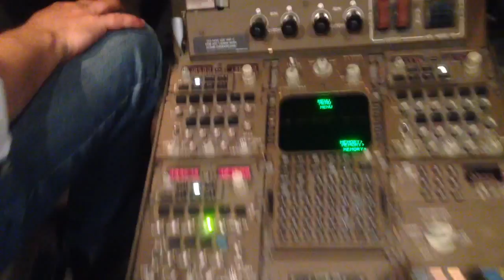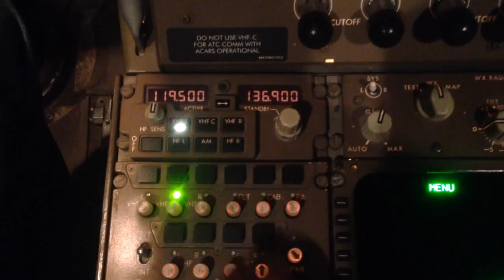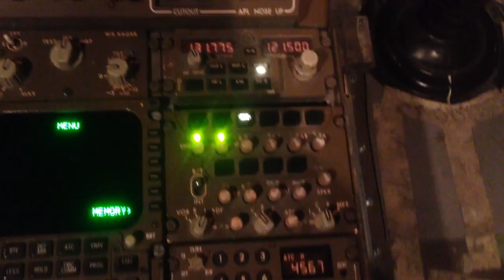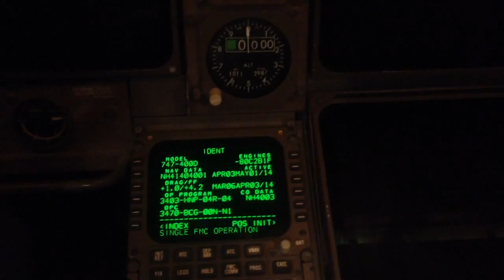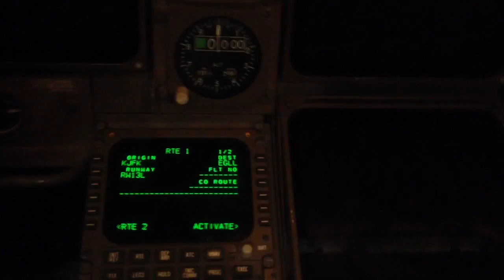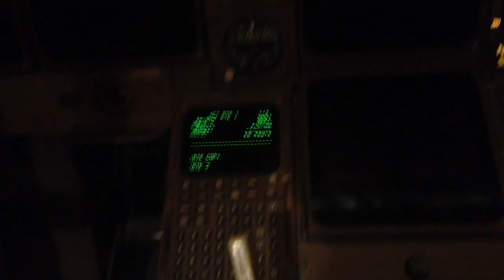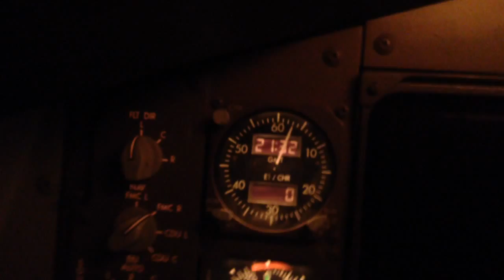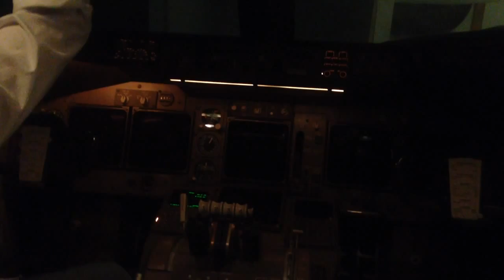747 power up test and integration with PSX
Power up test & demonstration of a real 747 cockpit featuring 100% real hardware and real power distribution synchronised with PSX.
None of cockpit wires has been changed. Integration is featuring also dual FMC system, 3EIUs and Audio Management Unit.
Wiring Solution and avionic computers and power cabinets integrations studied by me according 747 Wdm.